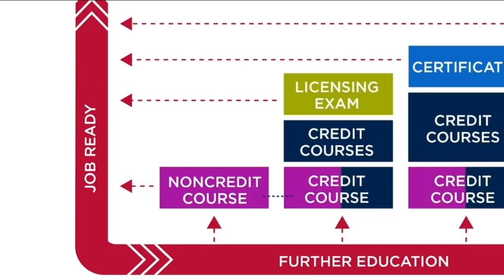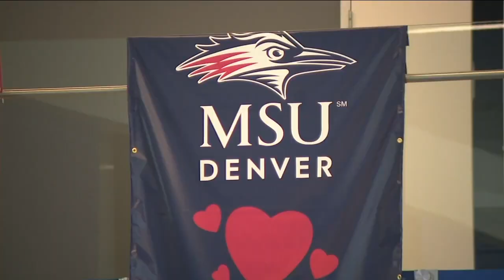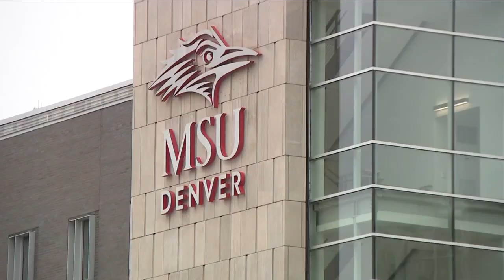'Stackable credentials' could be future of higher education in Colorado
Higher education leaders and lawmakers are pushing for more "stackable credentials" or pathways for Colorado students to get education and training for a job.